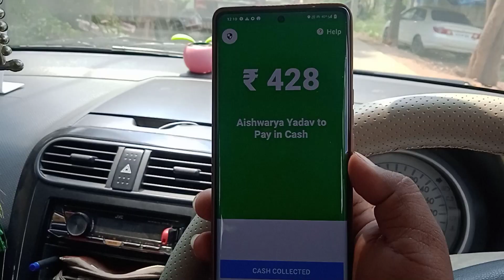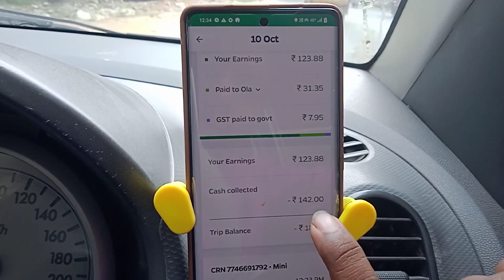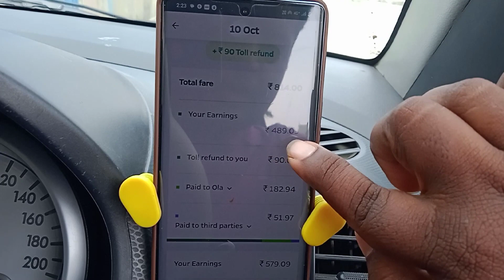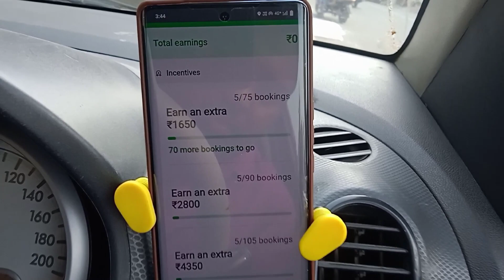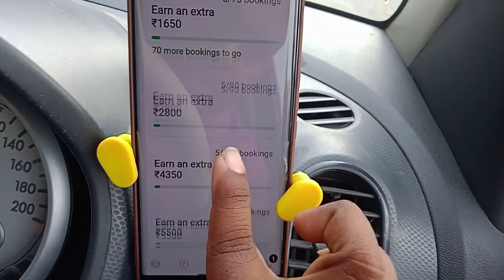Ola मे ride नहीं आ रही hai? l No Bookings In Uber @vlogswithmgp9053